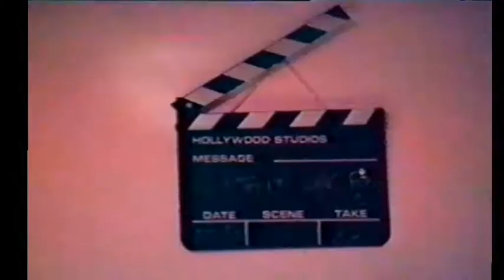Une bande annonce XXL...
Pour patienter